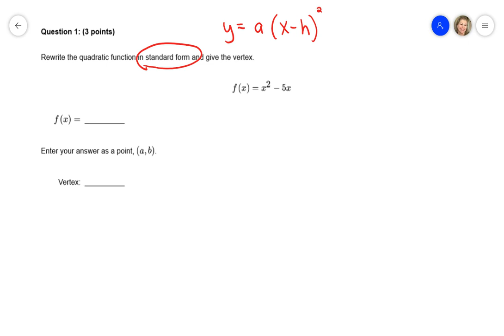SNHU - MAT 136 - (Mobius) Problem Set: Module Six - #1